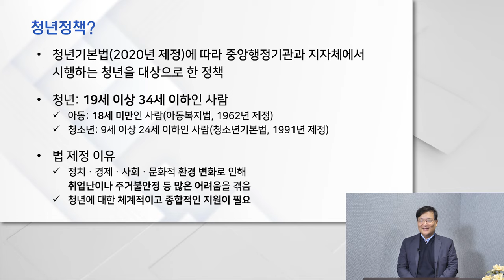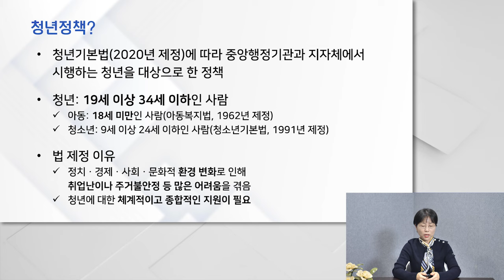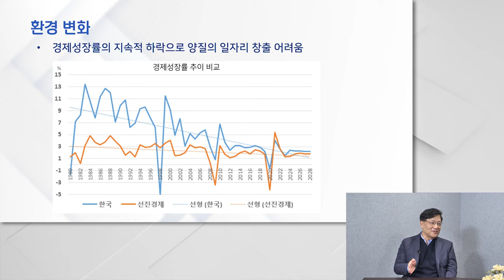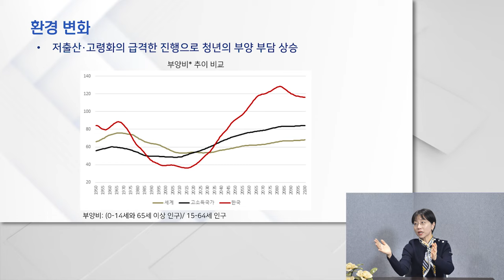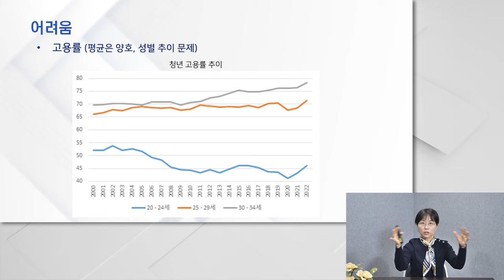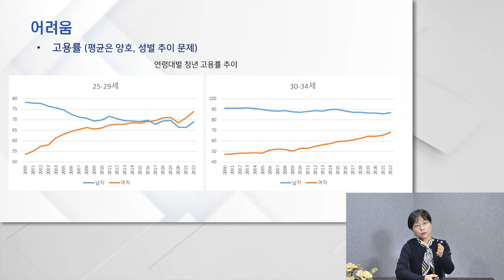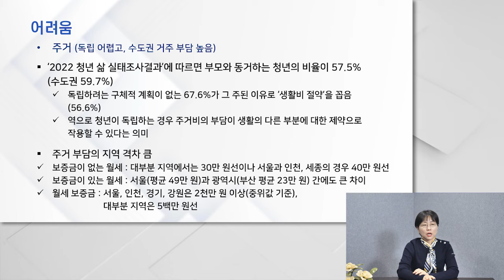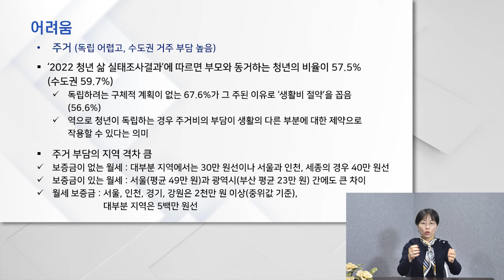[경제이야기] 청년들이 수도권으로 향하는 이유｜청년정책편 ep.1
[타임라인]
00:00 인트로
02:00 청년기본법?
06:20 양질의 일자리 창출이 어려운 이유
11:28 저출산·고령화로 인한 청년의 부양비 추이 비교
14:56 청년 고용률 추이 및 성별에 따른 격차
20:12 청년의 주거 부담 문제